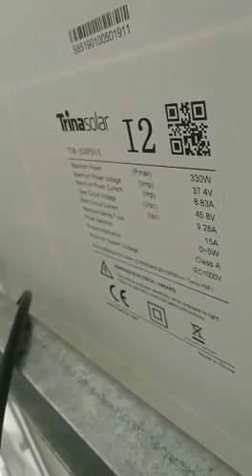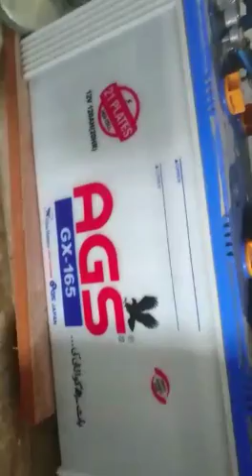660 watts Solar System for Home with Price detail|330 watts Solar Panels with Mppt Charge Controller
330 watts Trina Solar Panels, Khurshid Ac Dc Fan, AGS Battery, AL Hamd MPPT SOlar charge Controller detail in Urdu.

1. Solar Charge Controller Detail Part 1(سولر چارج کنٹرولر کیا ہے اور اسے کس طرح لگاتے ہیں)

2. Solar Charge Controller Detail Part 2 (چارج کنٹرولر کی سیٹنگ کرنے کا طریقہ)

3. solar fan for home detail in Urdu/Hindi Part 1 Review pedestal fan

4. solar fan for home detail in Urdu Hindi Part 2 (Review Unboxing)

5.solar fan for home detail in Urdu/Hindi Part 5 assembling and installation

1. 450 Watts Solar system 8 Fan 10 led Lights Detail in Urdu Hindi

2. solar fan for home detail in Urdu/Hindi Part 5 assembling and installation

3. How to connect Solar Panels in Series in Urdu Hindi Part 2  solar panel Series con